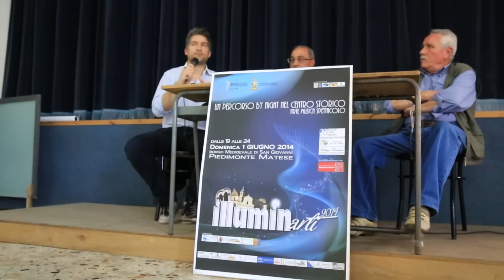Pied. Matese presenta IlluminArti 2014